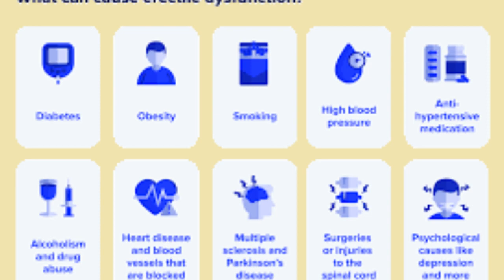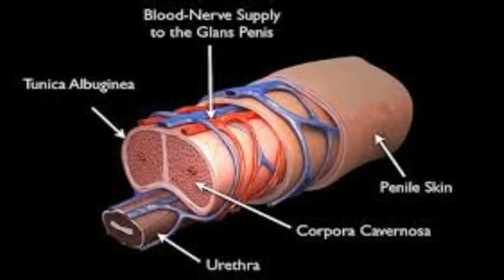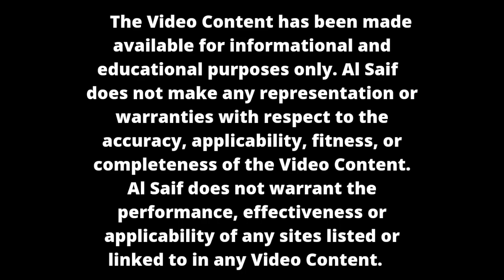One major reason of erectile dysfunction most of the people never know in Urdu/ Hindi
Homeopathic role For Erectile Dysfunction